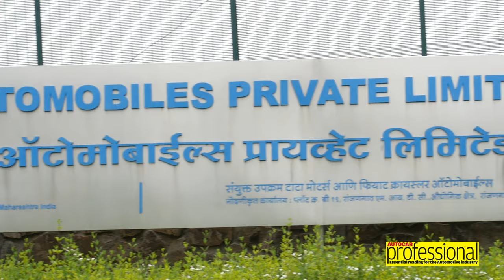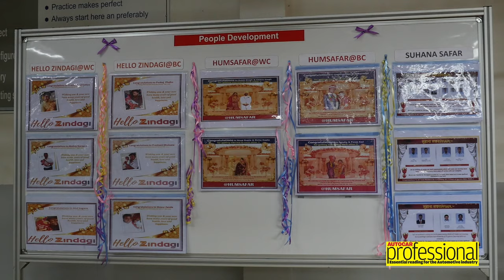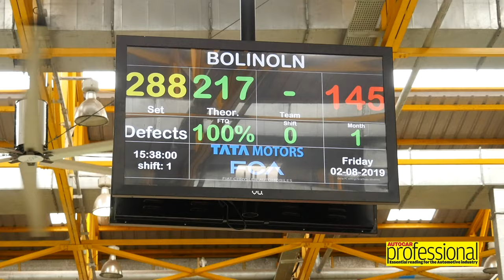Fiat India Automobiles Ranjangaon plant | First silver-rated FCA plant in Asia-Pacific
The Fiat India Automobile plant in Ranjangaon near Pune is a joint venture by Fiat and Tata Motors since 2007. Ravi Gogia, President, Fiat India Automobiles takes Sumantra Barooah from  Autocar Professional on a plant visit and shows him the operation techniques of the plant, how the Jeep Compass and the Tata Nexon is jointly being developed here and what are the expansion plans for the future.